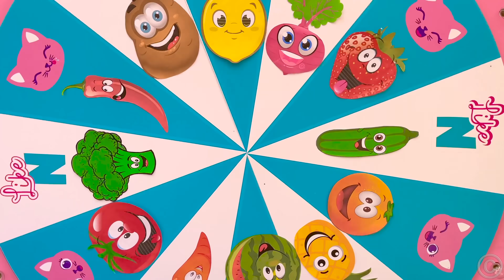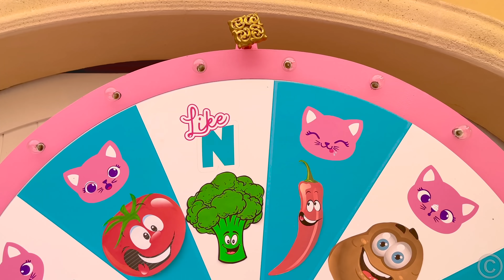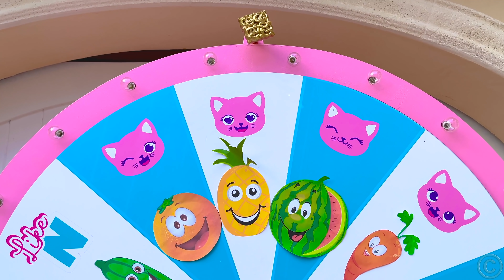나스티아와 아빠는 맛있는 과일과 채소로 댄스 챌린지를 합니다요! 매직 휠 룰렛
나스티아와 아빠는 맛있는 과일과 채소로 댄스 챌린지를 합니다요! 매직 휠 룰렛!!!  나스티아와 아빠는 과일과 야채를 섞어 스무디를 만들려고 합니다! 건강한 음식에 대한 어린이 이야기